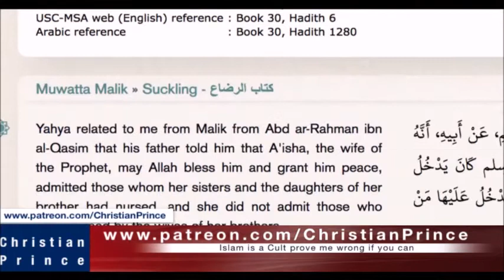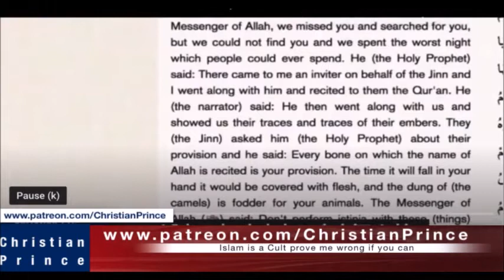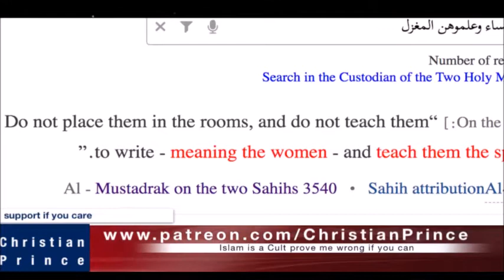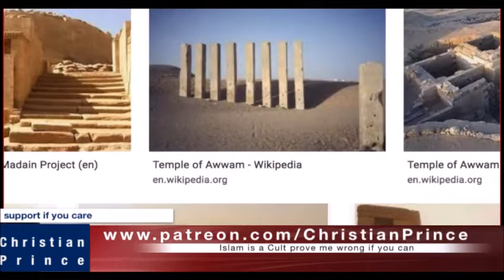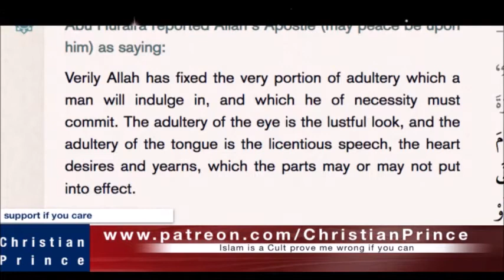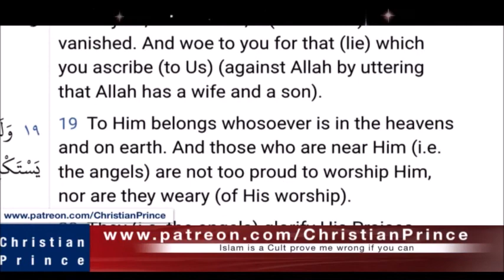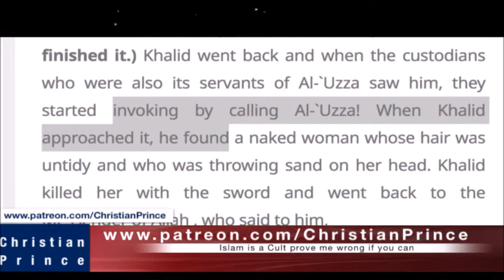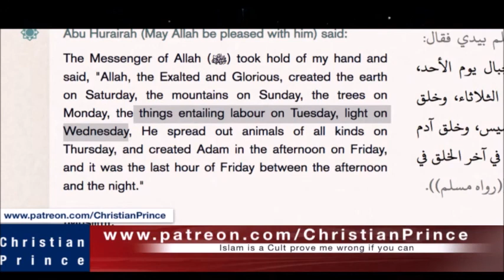Christian Prince Re-Runs: Answering the follower of The Mutta god questions, Part 2